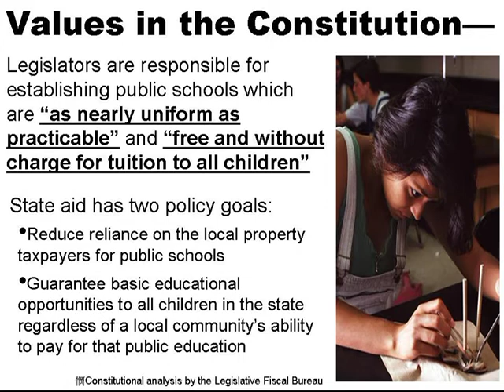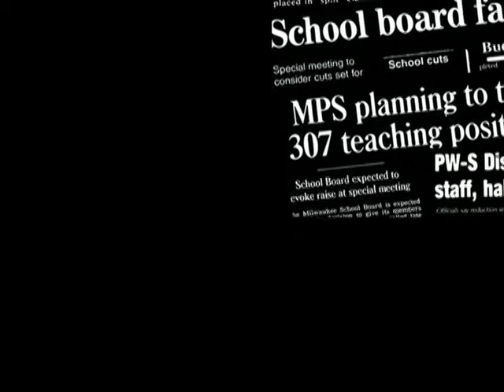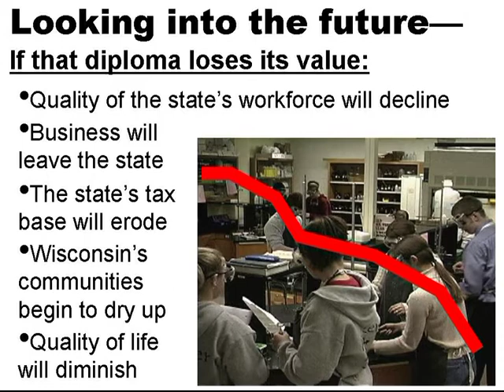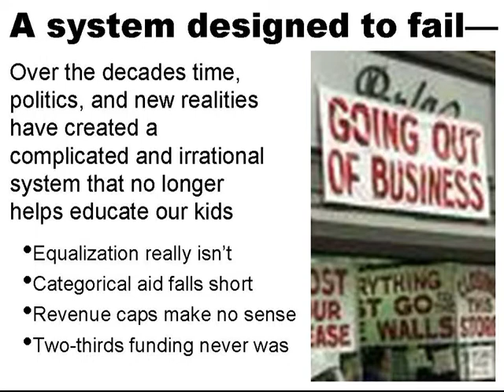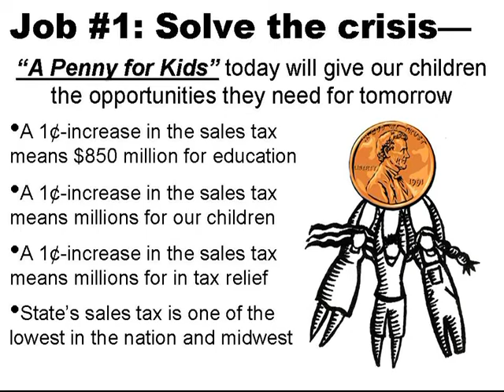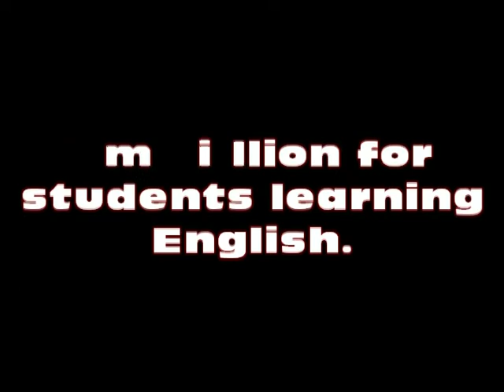A Penny for Kids.mpg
Tom Beebe of Wisconsin Alliance for Excellent Schools explains why Wisconsin's school funding system is in crisis, how to fix the immediate issue and what you can do about it.